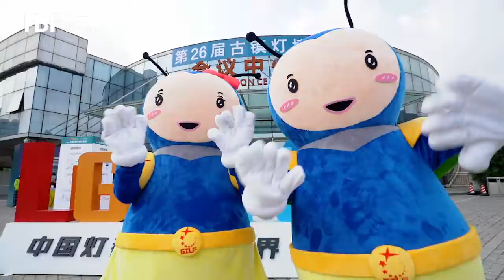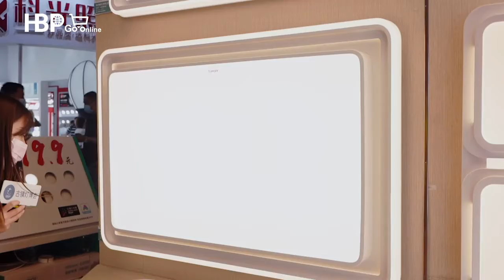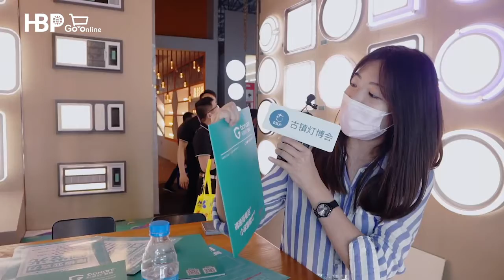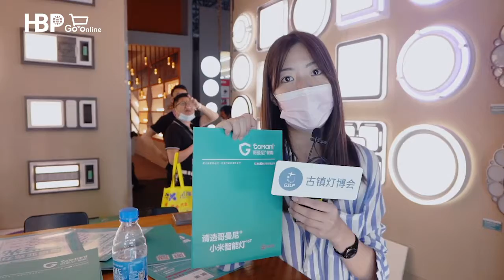Guzhen Lighting Fair | Ceiling Lamp with Apps Controlling, Super Convenient and Intelligent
In view of the global epidemic prevention and control, many overseas buyers are unable to participate in the exhibition on site. At the same time, in order to highlight characteristics of the origin of Guzhen, GILF sets up the "26th GILF Hosted Buyer Program Go Online " based on the linkage mode between exhibition, lighting megastores and B2B trading platform.